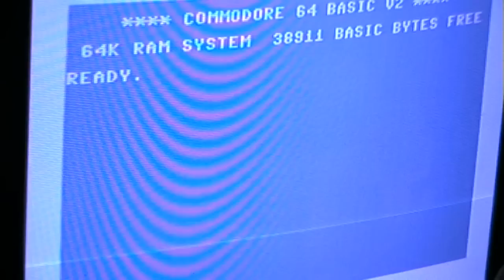Let's Play: Magic Marble (Amiga)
An annoying puzzle game sort of like Marble Madness... but worse.
Really, the only thing I like about hr game is the music